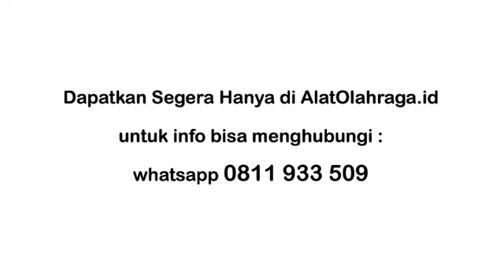Raket Adidas wucht P1 Black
( Terdapat Link Pembelian )
Berat bingkai : 85g
Keseimbangan : 285-290mm
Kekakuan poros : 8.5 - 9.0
Tarikan Senar : 30lbs/13,5kg
Power play dan untuk permaianan serbaguna
KODE KARBON : UDi/30T/XT/EPX/CF
Tingkat Pemain : Tunggal putra / putri + pemain belakang ganda putra / campuran
Serangan bertenaga dengan keseimbangan seimbang dan poros fleksibel sedang untuk penyempurnaan game

SPECIFICATION
Frame weight: 85g±2
Balance: 285-290mm
Shaft stiffness: 8.5-9.0
Tension: ≤30lbs/13.5kg
SMART CARBON CODE
UDi/30T/XT/EPX/CF
Versatile power play